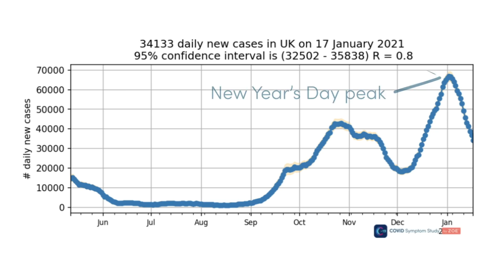COVID rates fall to half of New Year peak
Professor Tim Spector discusses the latest ZOE COVID Symptom Study data showing rates of new cases have fallen to around half the peak seen on New Year's Day. Hospital admissions remain at an all time high, but the data gives hope that this too will begin to fall within the next two weeks with the R rate back below 1.